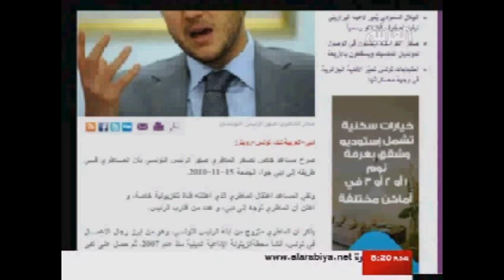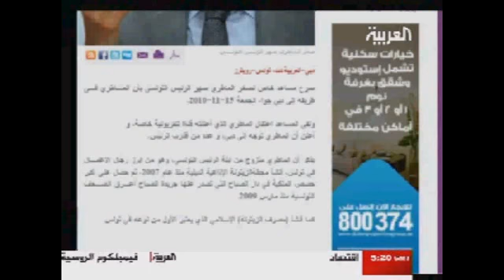برنامج صباح العربية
مقابلة مع فراج اسماعيل مدير تحرير العربية نت في برنامج صباح العربية
لمشاهدة المزيد قم بزيارة موقع قناة العربية